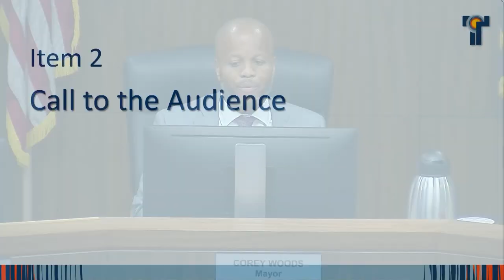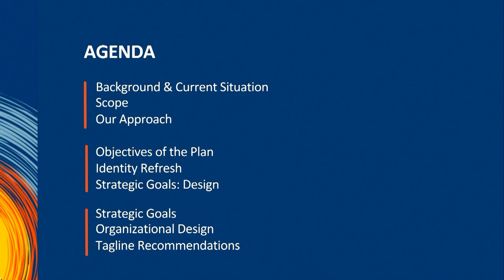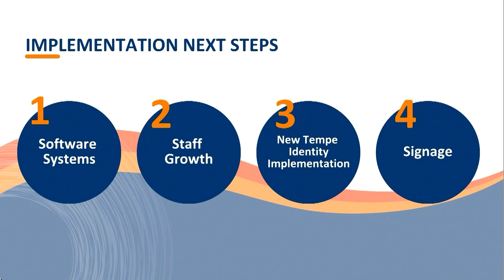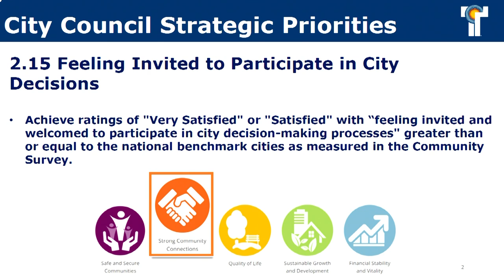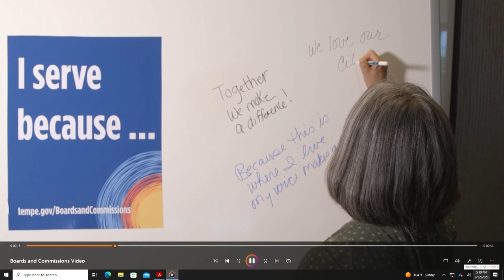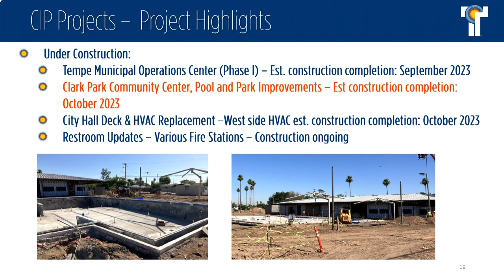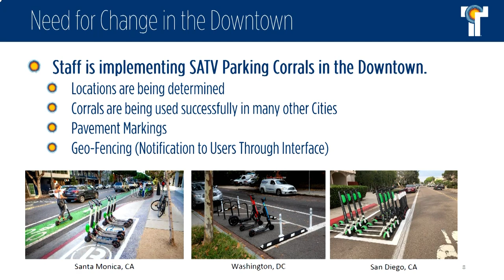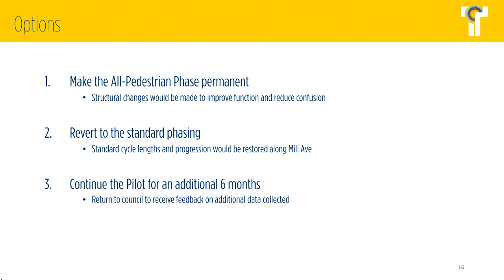Tempe City Council - Work Study Session - June 22, 2023